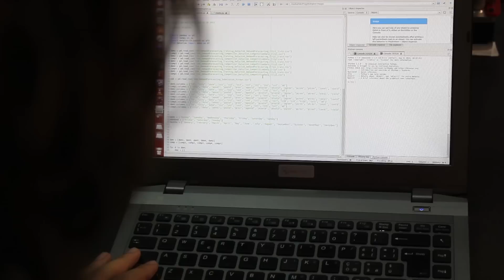Presentazione | Alumni Mathematica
Non conosci Alumni Mathematica?

Cerchiamo di presentarla in questo breve video in cui parliamo un po' dei nostri progetti, di quello che facciamo e di perché è nata.

"Pensiamo a come sarà il mondo del domani e a come renderlo migliore con la scienza"